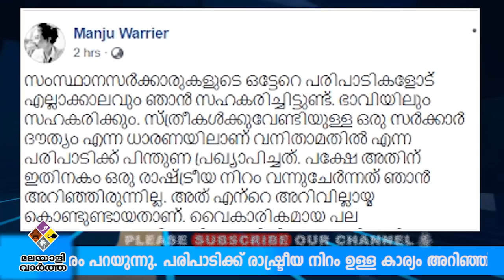വനിതാമതിലിന് പിന്തുണ പിൻവലിച്ച് മഞ്ചുവാര്യർ